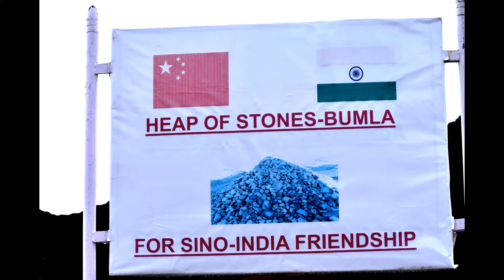Tawang: A Hidden Paradise || Arunachal Pradesh|Sela Pass || Bumla || अरुणाचल प्रदेश || तवांग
Tawang is both historically and naturally endowed. It is situated at an altitude of 3500 metres above sea level. The natural beauty and solitude of Gudpi and Chong-Chugmi ranges, Tawang chu River and Tawang valley are very mesmerizing. The inhabitants of the districts are all of Monpa tribes.
There are many beautiful grlacial lakes in and around Tawang with crystal blue waters such as Sela lake, P.T.Tso lake, Sangetser lake, Banggachang lake and many more. These remain frozen in winter while in summer they become haven for migratory birds.

tawang monastery,
tawang song,
tawang city,
tawang tour,
tawang trip,
tawang vlog,
tawang gompa,
tawang ride,
tawang in june,
tawang arunachal,
tawang airport,
tawang arunachal pradesh in june,
tawang assam,
tawang accident,
tawang arunachal pradesh in july,
tawang arunachal pradesh 2019,
tawang arunachal pradesh in october,
tawang arunachal pradesh song,
tawang arunachal pradesh vlog,
tawang buddha temple,
tawang border,
tawang bike ride,
tawang bike,
tawang beauty,
tawang blog,
tawang bomdila,
tawang beautiful place,
tawang bike trip 2019,
tawang china,
tawang city tour,
tawang cycling,
tawang college,
tawang cinematic,
tawang current temperature,
tawang cable car,
tawang constituency,
tawang district,
tawang dance,
tawang drone,
tawang district arunachal pradesh,
tawang documentary,
tawang drive,
tawang dog,
tawang diaries,
tawang day 2,
tawang during july,
tawang election,
tawang election 2019,
tawang election news,
tawang election result,
tawang ethereal,
tawang elevation,
tawang emporium,
tawang football,
tawang flight,
tawang feet outside,
tawang girl,
tawang gate,
tawang guide,
tawang gonpa,
tawang guwahati helicopter,
guwahati to tawang road trip,
jaswantgarh tawang,
ggv tawang tawa,
tawang hotel,
tawang helicopter,
tawang hill station,
tawang history,
tawang hotel price,
tawang honeymoon,
tawang helicopter crash,
tawang himachal pradesh,
tawang hell of a trip,
tawang helipad,
tawang in october,
tawang india,
tawang in winter,
tawang in summer,
tawang in august,
tawang in january,
tawang journey,
tawang june,
tawang jang,
tawang jaya,
tawang jaya premium,
tawang jaswant singh memorial,
tawang jane ka rasta,
tawang jaswant singh,
tawang jaya premium ekonomi,
j n v tawang,
tawang lawang,
tawang lake,
tawang language,
tawang location,
tawang lawang song,
tawang lake arunachal pradesh,
tawang live,
tawang landslide,
tawang lake images,
tawang live temperature,
tawang market,
tawang madhuri lake,
tawang movie,
tawang malayalam,
tawang math,
tawang msk,
tawang monpa,
tawang monastery drone,
mts m tawangsari,
tawang now,
tawang new song,
tawang news live,
tawang news today,
tawang new market,
tawang natural beauty,
tawang nehru market,
tawang new movie,
tawang on bike,
tawang october weather,
tawang of arunachal pradesh,
tawang ono lintang,
riders of tawang,
beauty of tawang,
view of tawang arunachal pradesh,
tawang place,
tawang public school,
tawang picnic place,
tawang pass,
tawang place video,
tawang picture,
tawang place in india,
tawang places to visit,
tawang photos,
tawang porter company,
q and a tawang tawa,
tawang railway,
tawang red light area,
tawang railway station,
tawang riders,
tawang route,
tawang river,
tawang road trip,
tawang sela pass,
tawang sightseeing,
tawang street food,
tawang snow,
tawang sela top,
tawang scenery,
tawang school,
tawang sikkim,
tawang season,
tawang tour guide,
tawang to dirang,
tawang tawang,
tawang tour plan,
tawang tour package,
tawang times,
tawang to guwahati,
udalguri to tawang,
ustad danu tawang,
ulin karang tawang,
tawang valley,
tawang village,
tawang visit,
tawang view point,
tawang video song,
tawang visiting places,
tawang valley arunachal pradesh,
tawang visit time,
tawang war memorial,
tawang waterfall,
tawang winter,
tawang wedding,
tawang weather in july,
tawang weather in may,
tawang whatsapp status,
tawang war memorial light and sound show,
tawang war memorial arunachal-pradesh,
tawang weather in april,
tawang youtube,
yen ing tawang karaoke,
y junction tawang,
yo neng tawang ono lintang,
yen ing tawang waljinah,
yen ing tawang mayangsari,
yen ing tawang manthous,
yak dance tawang,
lagu yen tawang ono lintang,
tawang zero point,
zemithang tawang,
anwar zahid tawang tlogotirto,
tawang channel 04,
sd tawang mas 01,
tawang 1962 war,
sdn tawang 1,
sma n 1 tawangsari,
sdn tawangsari 1,
smpn 1 tawangharjo,
smp negeri 1 tawangharjo,
smpn 1 tawangmangu,
smp negeri 1 tawangmangu,
smpn 1 tawangsari,
smp 1 tawangsari,
sma 1 tawangsari,
sdn 1 tawangharjo,
tawang 2019,
stasiun semarang tawang 2019,
mon sergiling tawang 2018,